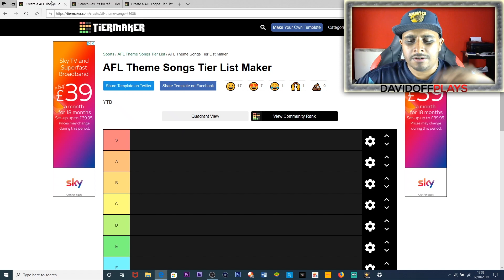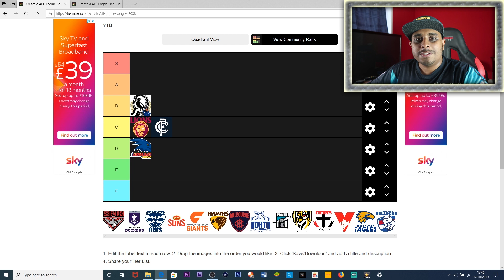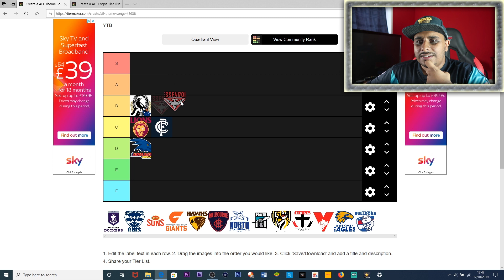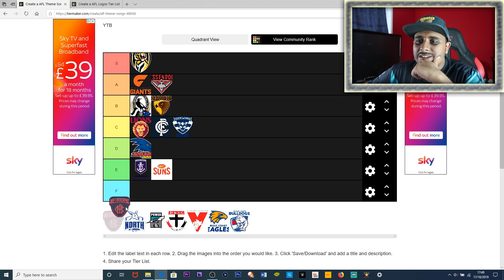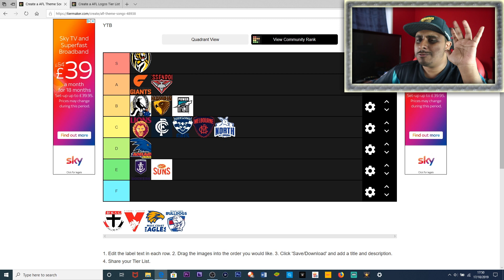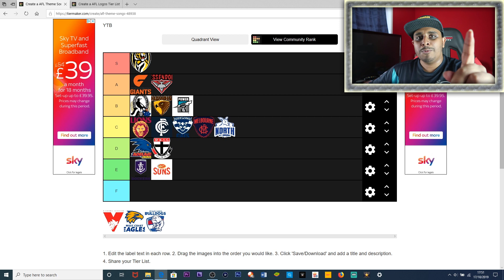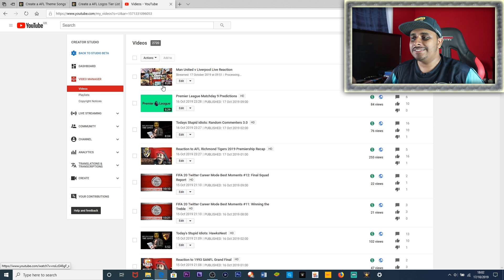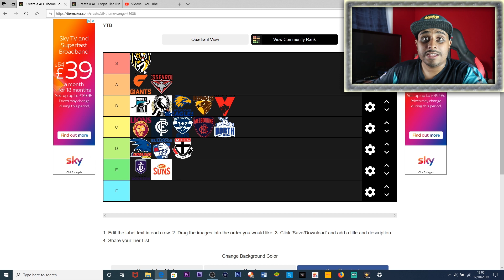Ranking AFL Club Songs (TierMaker)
Well recording this didn't go as smoothly as I'd hoped...